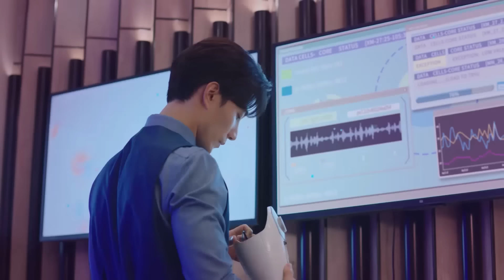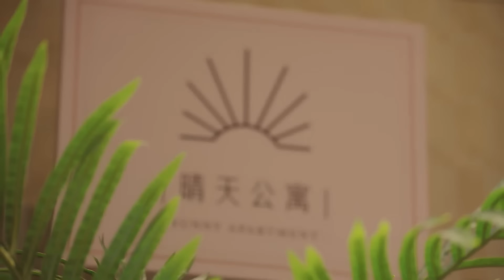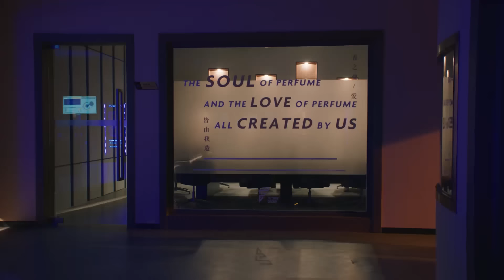🪐霸总实验意外失败，灰姑娘调戏安慰他，与他实验室甜蜜缠绵！🪐【外星女生柴小七2 My Girlfriend is an Alien S2】